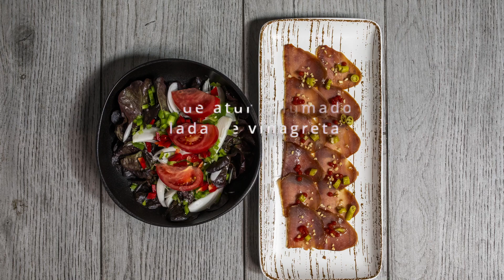Carpaccio de Atún Ahumado con Ensalada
Ingredientes para el Carpaccio;
• 100 gr. Atún Ahumado Alakrana
• 2 uds. Piparras encurtidas
• 5 gr. Esferas de tomate
• 3 gr. Avellana en grano
• 3 ml. Aceite ahumado

Elaboración;
  Laminar el Atún ahumado, emplatarlo de forma armoniosa. Cortar las piparras en juliana. Añadir las piparras, las esferas y la avellana en grano. Terminar el proceso de emplatado añadiendo un chorrito de aceite ahumado.

Ingredientes para la ensalada;
• 80 gr. Lechuga hoja de roble
• 30 gr. Cebolleta
• 15 gr. Pimiento rojo
• 15 gr. Pimiento verde
• 5 ml. Aceite de Oliva
• 2 ml. Vinagre
• 2 gr. Sal

Elaboración;
   Limpiar y desinfectar la verdura y secarla bien. Cortar la lechuga y emplatarla, añadir la cebolla cortada en juliana y los pimientos cortados finitos (brunoise). Añadir la sal, el aceite y el vinagre.